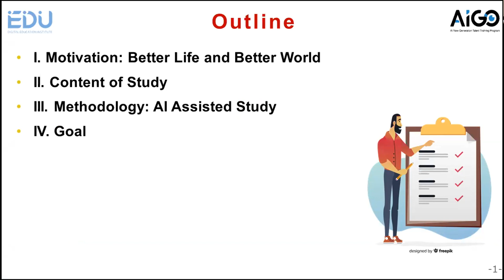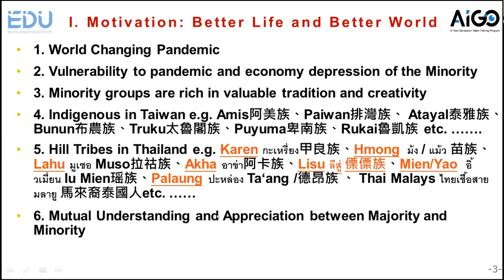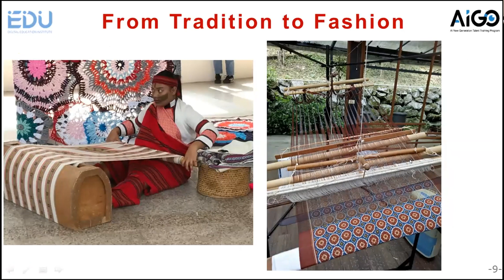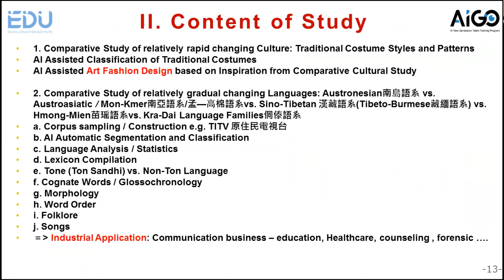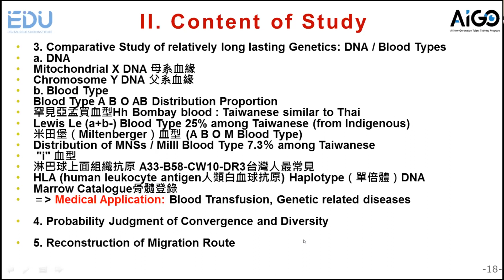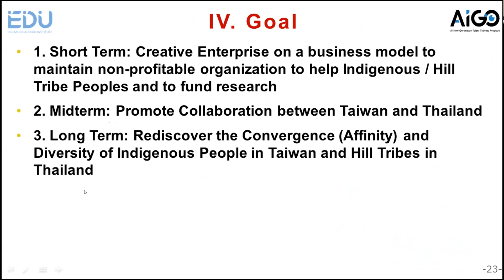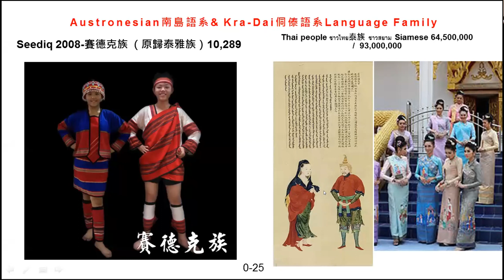TTAIC 0430_3 #3 AI Assisted Study of Indigenous People in Taiwan and Hill Tribes in Thailand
Foengfurad M. & Yuma Daru & Gabriel Hong